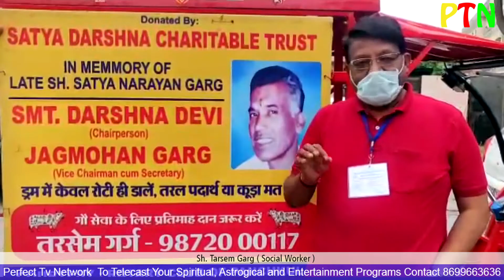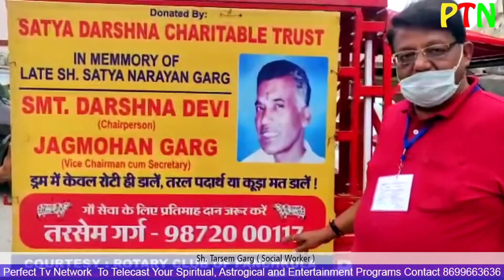संकट की घड़ी में गोसेवा कर कमाए पूण्य , गोमाता सेवा करेगी बेड़ा पर | Tarsem Garg |PERFECT TV NETWORK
Perfect Tv Network to telecast your Spiritual , Astrological and Entertainment program

Rajesh Vashist